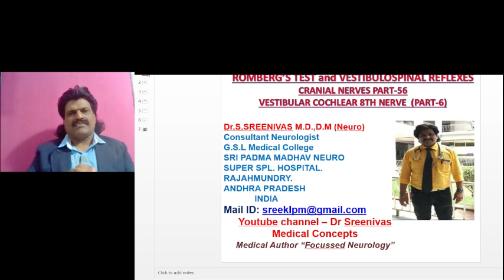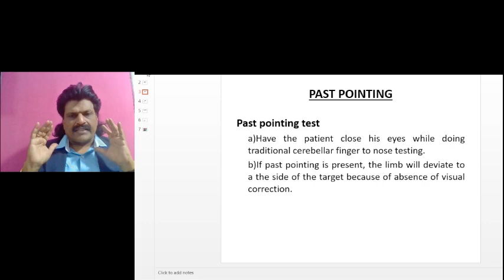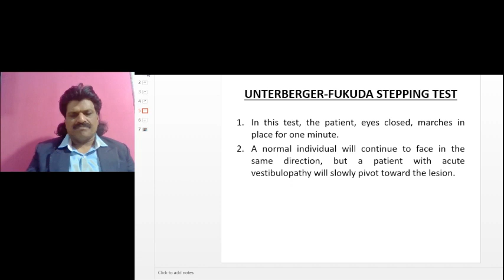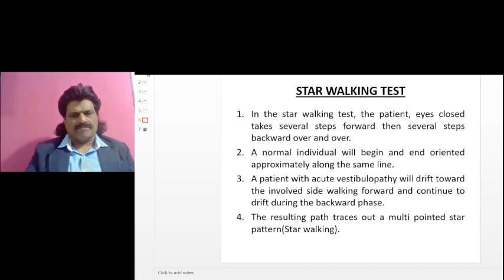CRANIAL NERVES PART 56,8TH NERVE (PART-6), ROMBERG’S TEST and VESTIBULOSPINAL REFLEXES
ROMBERG’S TEST and VESTIBULOSPINAL REFLEXES Discussed.